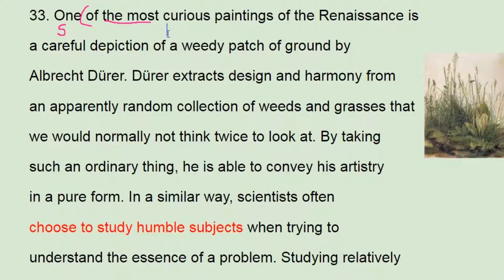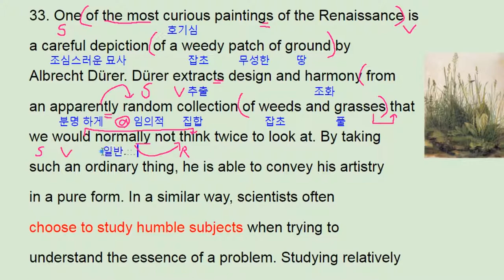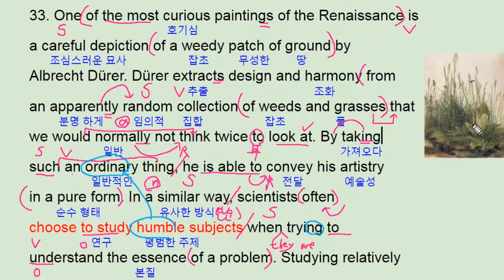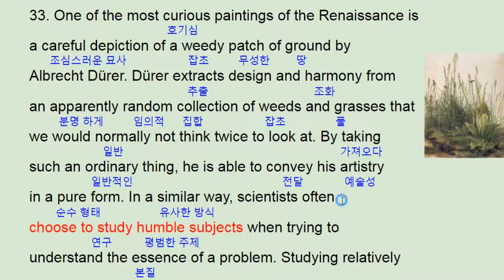2017년 9월 모의고사 영어 고2 33번 - 번개콩